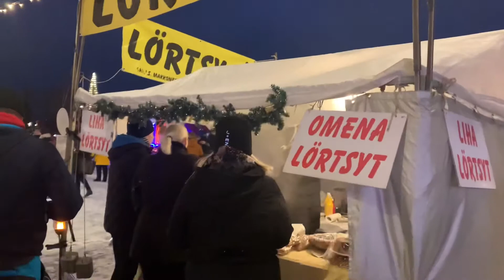บรรยากาศวันเปิดเทศกาลคริสต์มาส ซานตาคลอสก็มาค่ะ ฟินแลนด์แดนซานตาคลอส | พาชมเมือง EP.5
อากาศเริ่มหนาวแล้วรักษาสุขภาพกันด้วยนะคะ❤️❤️❤️